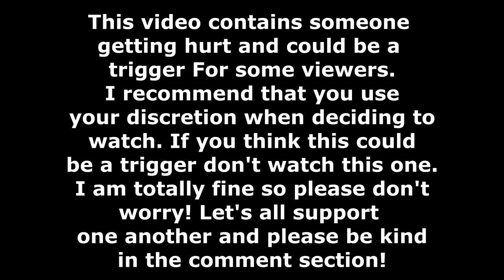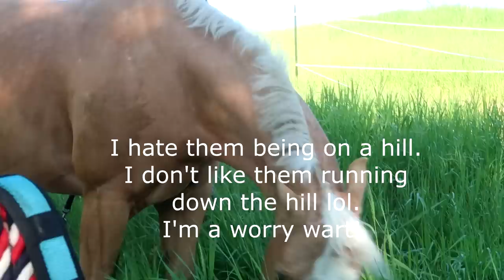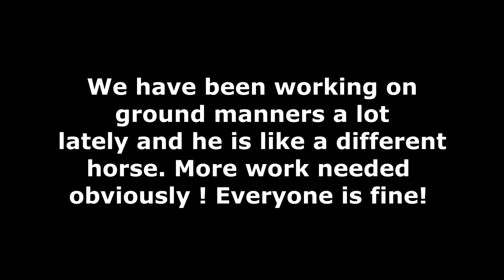OUR HORSE GAVE ME A CONCUSSION| POSSIBLE TRIGGER Day 163 (06/12/19)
*** WARNING! MAY BE SENSITIVE TO SOME VIEWERS!***

OUR HORSE GAVE ME A CONCUSSION

DaybyDayVlogs
110 North Front Street - A3,
Suite #213
Belleville, Ontario, K8P 0A6
Canada